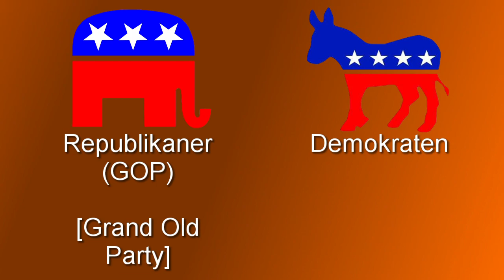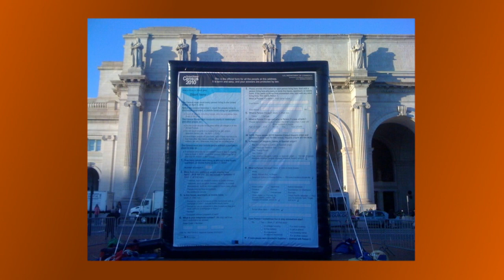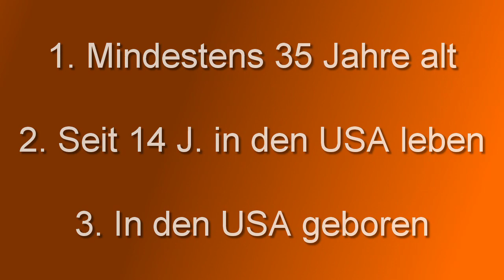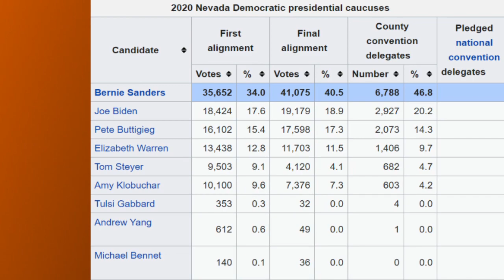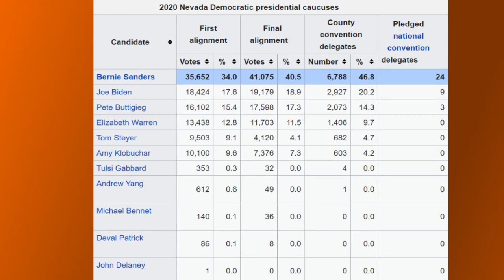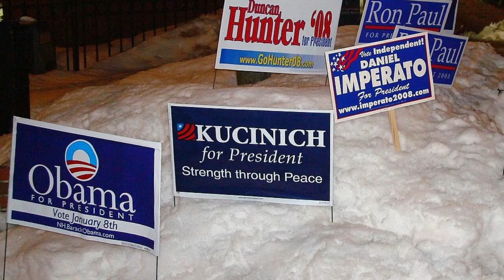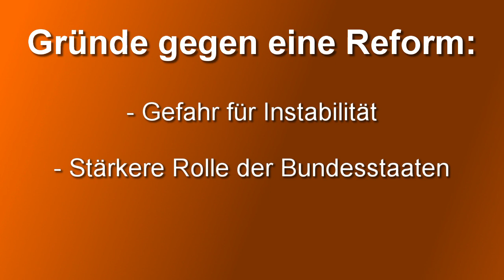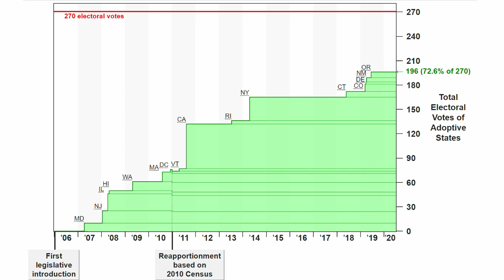Wie wählen die USA ihren Präsidenten?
Die Vereinigten Staaten wählten am 3. November den nächsten Präsidenten für die kommenden 4 Jahre. Aber wie funktioniert das eigentlich alles und wie wird man in den USA zum Präsidenten?

Kapitel:
0:00 Einleitung
0:55 Das Electoral College
5:15 Primaries und Caucuses
8:57 Die Präsidentschaftswahl
10:45 270 to win
13:44 Reform?